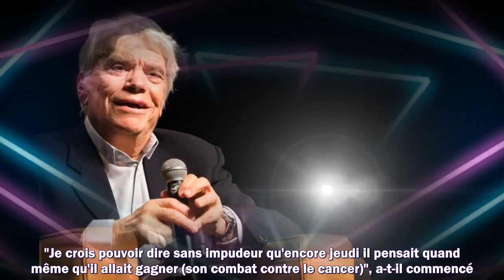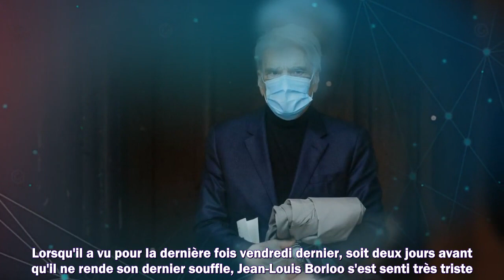✟ Bernard Tapie : Jean-Louis Borloo dévoile ses mots déchirants à sa femme quelques jours avant sa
✟  Bernard Tapie : Jean-Louis Borloo dévoile ses mots déchirants à sa femme quelques jours avant sa mort
1. Succession disputée de Johnny Hallyday
2. Dernières actualités sur Johnny Hallyday
3. La vie de "Laeticia" après la mort de "Johnny Hallyday"
4. Mariage Harry et Meghan